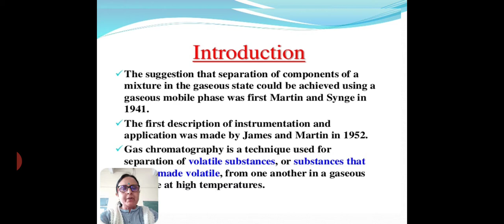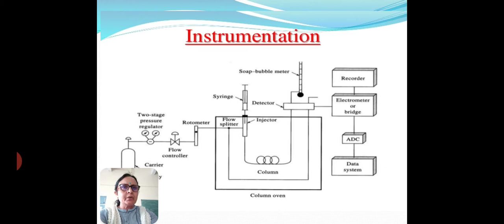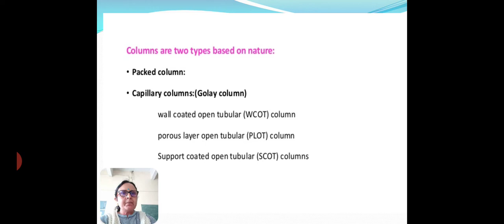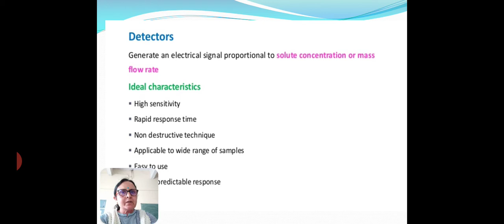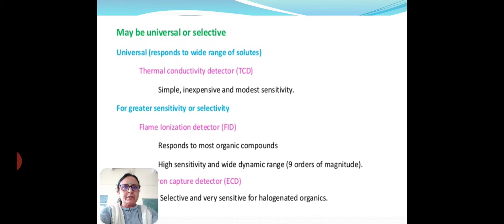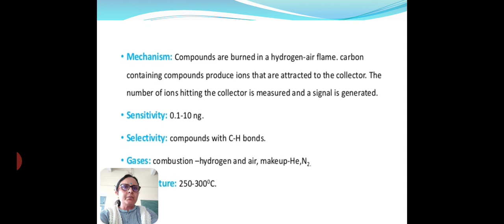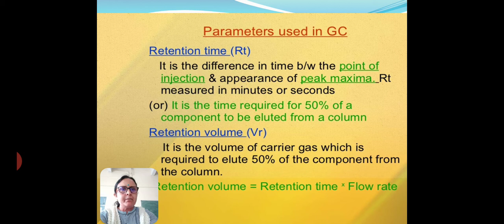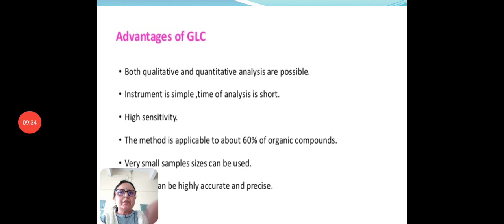GLC CHROMATOGRAPHY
The above technique is described in this video. Hope you enjoyed.